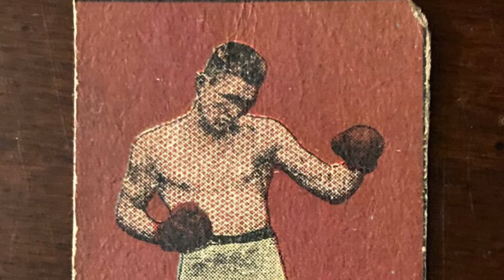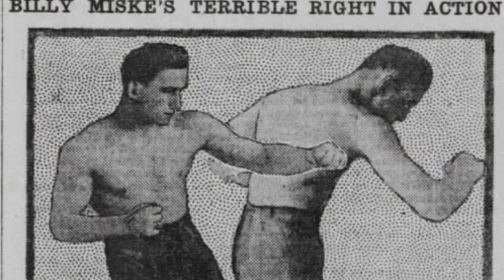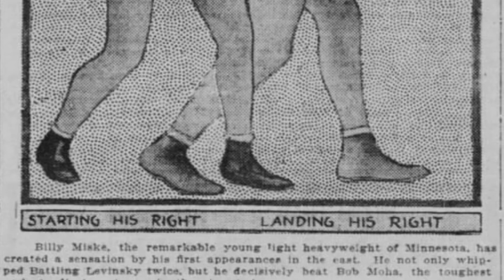Boxing while terminally sick? The unbelievable story of heavyweight Billy Miske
Welcome to Heartbeats!

Billy Miske:

What do you do when the odds are stacked against you?

What do you do when you are $100,000 in debt?

What do you do when you’ve been given only five years left to live?

If you are Billy Miske, you FIGHT.

Courage comes in many forms.

In 1923, it came in the size of a 6’0, 180 pound man from St. Paul, Minnesota.

It was delivered in the last punch in the final bout of a young 29 year old’s life.

And it was heard in the contented, concluding breaths of one of boxing’s all-time greats.